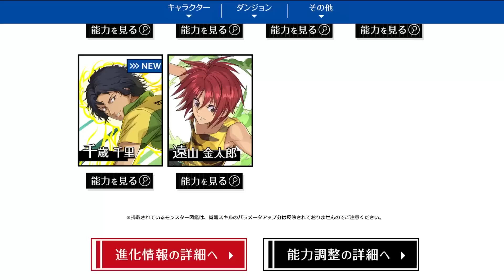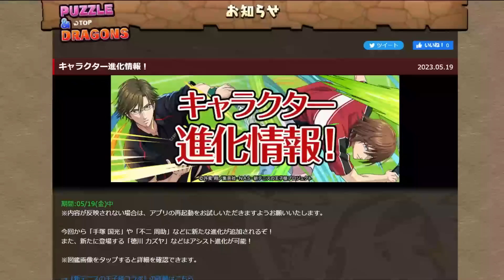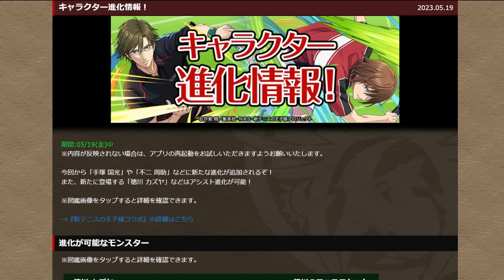新最強リーダー誕生！？周回特化に強サブも！既存進化6体解説！新テニスの王子様コラボPart.2【パズドラ】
Part.1